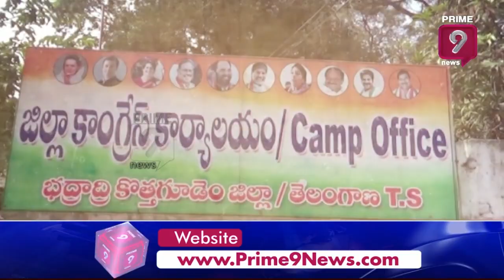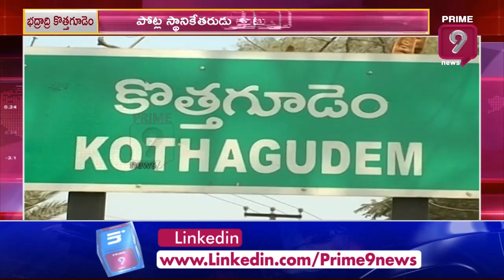కొత్తగూడెంలో కాంగ్రెస్ వార్ | Potla Nageswara Rao Vs Yadavalli Krishna | Kothagudem | Prime9 News